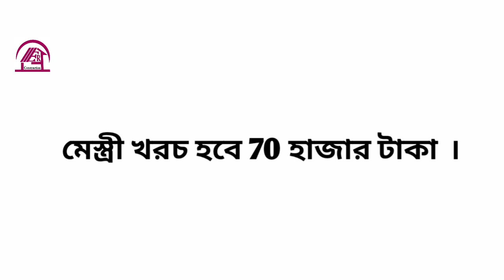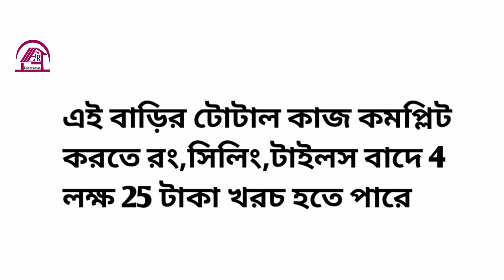অল্প খরচে সুন্দর আধুনিক টিনশেড বাড়ির ডিজাইন ২০২২ | Tin shed house design Bangladesh | ঘরের ডিজাইন ৷